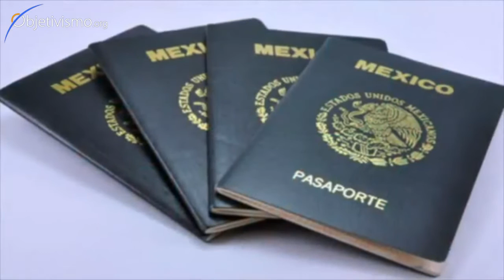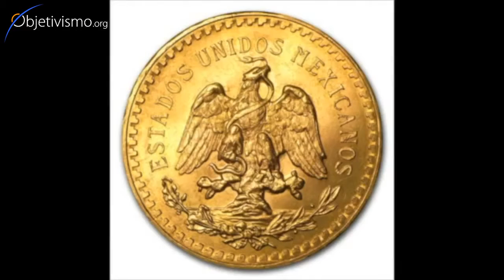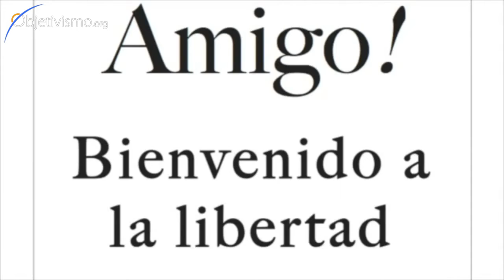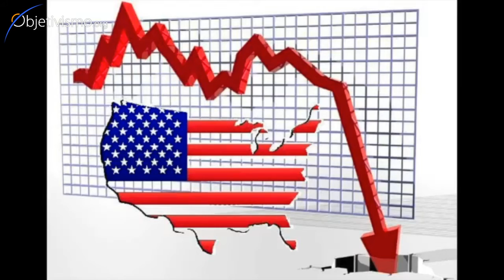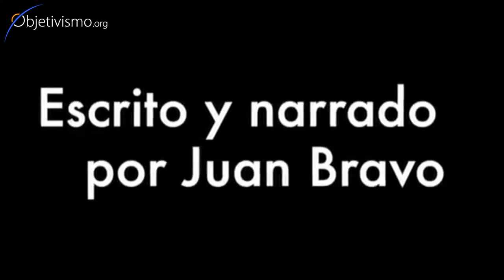De México a Trump - Con Amor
De presidente a presidente:
Lo que el presidente de México le diría al presidente electo de USA,  Donald Trump, si tuviera las dos cosas que hay que tener: cerebro y cojones.